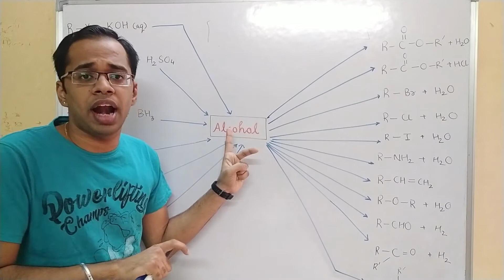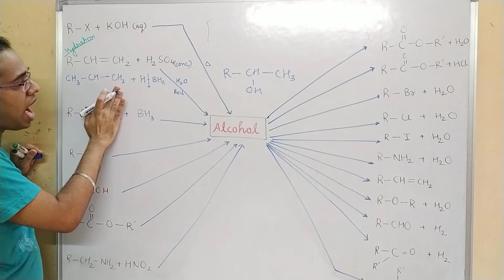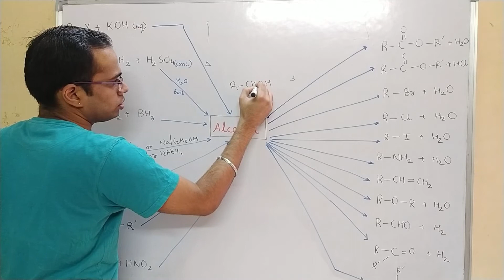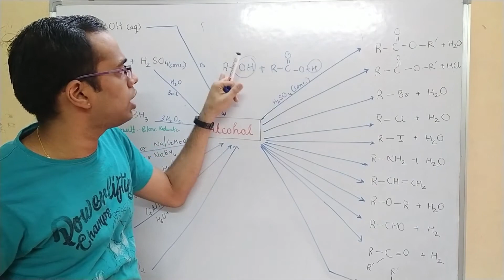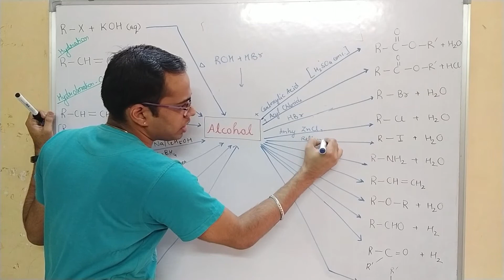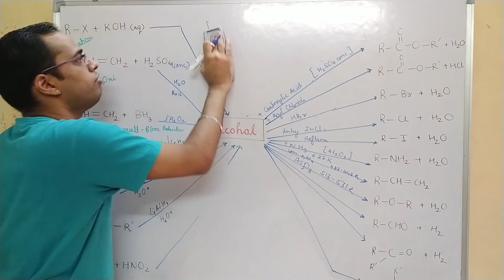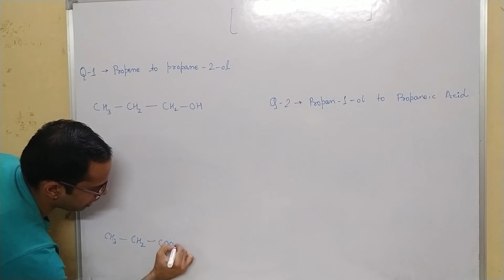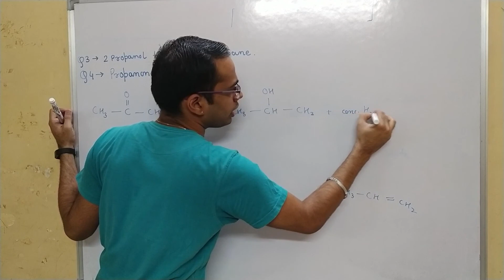All Conversions of Alcohols in One shot | Part - 2 (Trick to Solve Organic Chemistry Conversions)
In this video you will get to know tricks for solving Alcohol Conversions in one shot. And this is part - 2 of series (Trick to solve organic chemistry conversions)

Playlist : - Organic Chemistry Conversions Tricks

I have explained all alcohol conversions by summarizing the chapter of alcohol which includes preparation of alcohols, chemical reactions of alcohols and NCERT Intext Questions on Alcohols

Timelines :-

00:00 Intro
00:51 Preparation of Alcohols
13:14 Chemical Reactions of Alcohols
26:36 NCERT Questions on Conversions of Alcohols